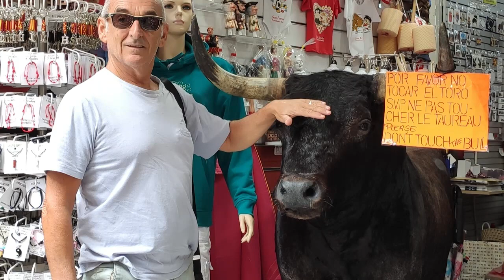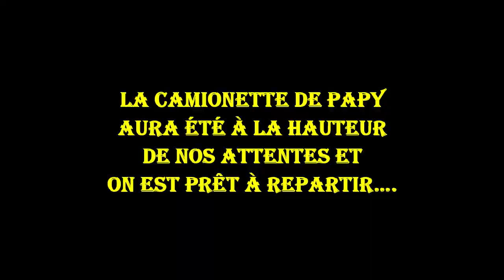Tour du Pays Basque Espagnol en road trip septembre 2023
Tour du Pays Basque Espagnol en road trip avec la camionnette à papy .
San Sébastian , Bilbao , Vitoria Gasteiz , Logrono , le désert de Bardenas , Pampelune .